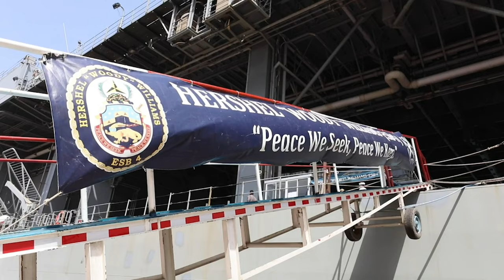USS Hershel "Woody" Williams (ESB 4) Hosts Senior Leadership Reception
Africa Partnerships U.S. Navy USS Hershel "Woody" Williams (ESB 4) USS HWW Obangame Express 2022
DAKAR, Senegal (March 18, 2022) The Expeditionary Sea Base USS Hershel "Woody" Williams (ESB 4) hosted a senior leadership reception following closing ceremonies of Exercise Obangame Express 2022, March 18, 2022.

DAKAR, SENEGAL
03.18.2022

 Obangame Express 2022, conducted by U.S. Naval Forces Africa, is an at-sea maritime exercise designed to improve cooperation among participating nations in order to increase maritime safety and security in the Gulf of Guinea and West Africa coastal regions. (U.S. Navy video by Mass Communication Specialist 1st Class Fred Gray IV/Released)

Film Credits: Video by Petty Officer 1st Class Fred Gray IV